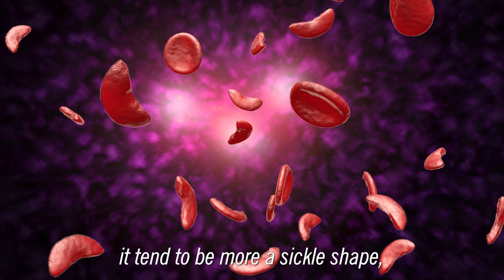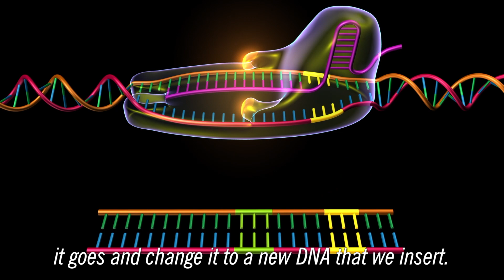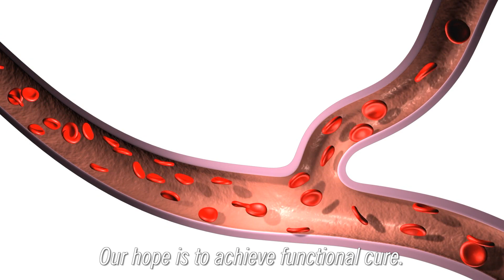Clinical Trial Tests Gene Therapy as Treatment of Sickle Cell Disease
Cleveland Clinic researchers are taking part in a clinical trial evaluating the safety and effectiveness of a gene therapy to treat sickle cell disease.

Rabi Hanna, MD, director of the pediatric blood and bone marrow transplant program at Cleveland Clinic Children's, gives an update on the RUBY trial to assess a single dose of EDIT-301. The gene editing cell therapy modifies a patient's own stem cells to correct the mutation responsible for sickle cell disease.